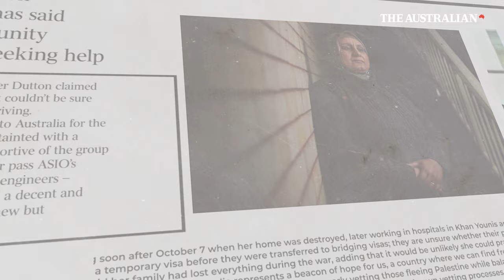How Peter Dutton's Gaza captain call sparked racism outrage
As Anthony Albanese says Peter Dutton is sowing ‘fear and division’ over refugees, the Opposition Leader accuses the Prime Minister of deliberately misquoting ASIO chief Mike Burgess.

Much has happened in the 48 hours since the Opposition Leader's inflammatory comments about visas, urging a total ban on arrivals from Gaza because the Albanese government couldn’t be sure about the “identity or allegiances” of those arriving.